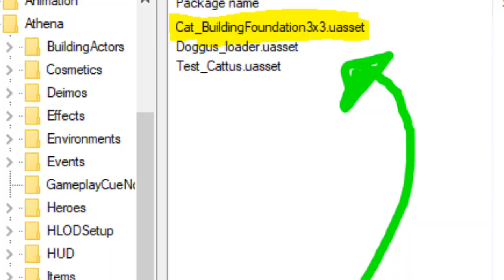The New *GODZILLA* event!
As Godzilla will take down king gidorra cattus. He will perish the world. As save the world will link to "Perish The World" AKA
"Save The World". We will have an event in our fortnite map. The battle between godzilla and gidorra. Who'll be the next king. Godzilla as our pet? No!!! We will be godzilla's pet!

Wanna see an impression on Nintendo Switch!!! 20 likes and 20 unsub to PewDiePie

Anas A WATCH OUT!